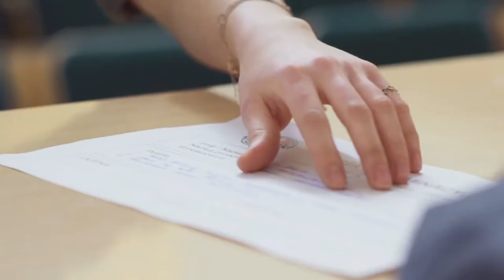Xalqaro Universitet sizni kutmoqda...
Universitet Polshadagi xususiy universitetlar orasida faxrli uchinchi o'rinni egallaydi. Taniqli o'qituvchilar tarkibi, samarali xalqaro hamkorlik va amaliy bilimlarga yo'naltirilgan, maxsus o'quv tizimining muvaffaqiyatli kombinatsiyasiga ega.
Campus in Warsaw

Ingliz tilidagi yo’nalishlardan birida o'qib, siz hatto ikkita diplomga ega bo'lishingiz mumkin - Polsha va Britaniya.
Ingliz tilida olib boriladigan yo'nalishlar!

Single degree:
O'qish 3-3.5 yilgacha davom etadi (tanlangan yo'nalishga bog'liq)

BA in Management
BA in Economics
BA in International relations
BA in Finance and accounting
BA in Law for managers
BA in Law in International relations
MS in Economics
MA in International Relations
MA in Law in International relations

Double degree:
BA in Business Economics
BA in International Relations and European studies
MSc in International Business Economics

Talablar: IELTS 6.0, GPA- 65%, Universitetning ichki imtihoni.